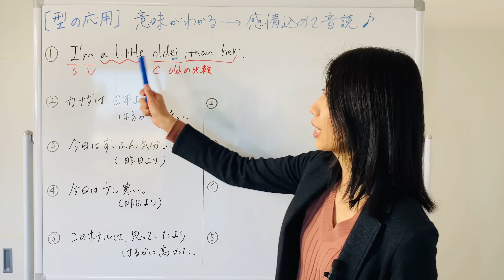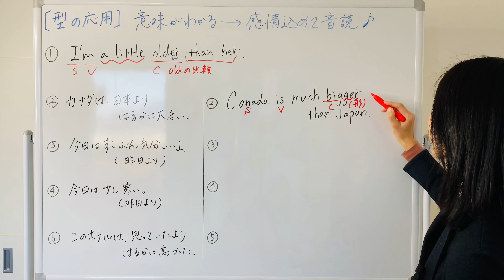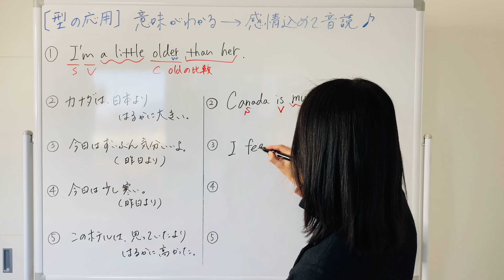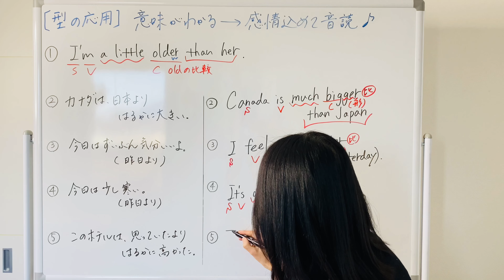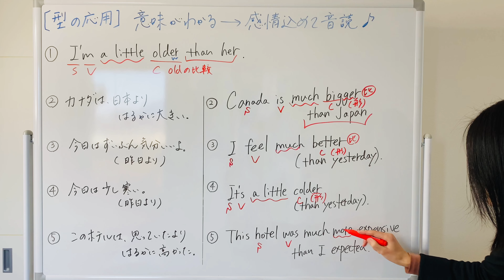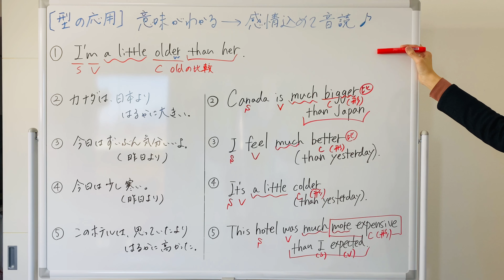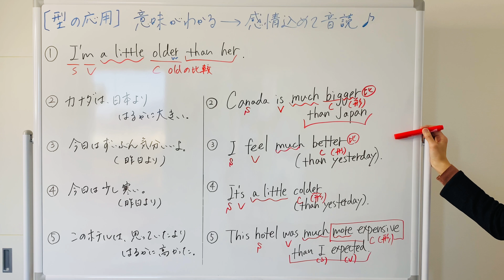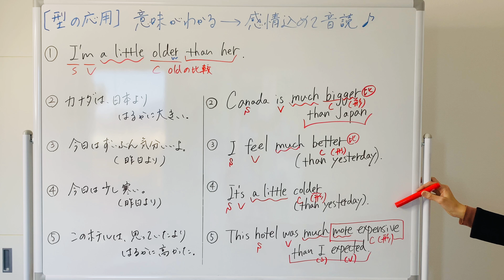【型の応用166】比較の度合い a littleとmuchの使い方 5例文×10回＝50回音読♪